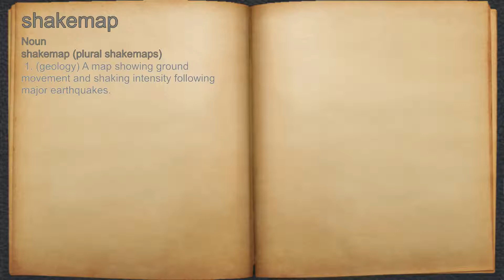What does shakemap mean?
A spoken definition of shakemap.

Intro Sound:
Typewriter - Tamskp